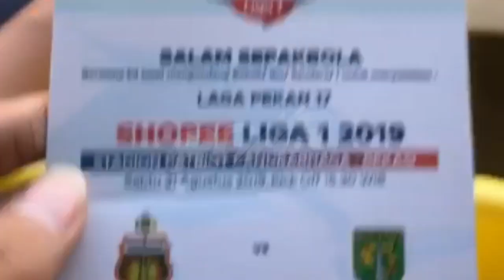DEMI BAJUL IJO 💪🏻 Lihat Saat Rachmat Irianto Tertabrak Demi Jaga Kemenangan Persebaya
liga 1 hari ini
liga 1 2019 live
liga 1 shopee
liga 1 indonesia
liga 1 indonesia 2019 live
liga 1 tadi malam
indosiar live streaming bola hari ini liga 1
bola live streaming hari ini indosiar
Highlight Bhayangkara Fc vs Persebaya Surabaya
Bhayangkara Fc vs Persebaya surabaya
Bhayangkara Fc
Persebaya Surabaya
Highlight
Rachmat Irianto
Irianto
Bursa Transfer Shopee Liga 1